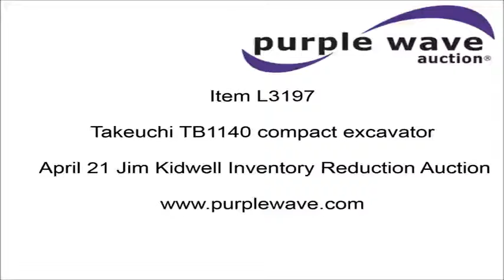2012 Takeuchi TB1140 compact excavator for sale | no-reserve Internet auction April 21, 2016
Jim Kidwell Inventory Reduction Auction

2012 Takeuchi TB1140 compact excavator
2,839 hours on meter
Isuzu six cylinder turbo diesel engine
EROPS
AC and heat
Wipers
Front and rear work lights
Standard boom
102" stick length
39"W bucket
Geith hydraulic quick coupler
Tak 72080-02 hydraulic thumb
24"W
102"W backfill blade
19.5"W rubber tracks
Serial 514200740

Location
Jim Kidwell Construction Company
15919 S Kidwell Rd
Greenwood, MO 64034

Item location address: This item is located at 15919 S Kidwell Rd, Greenwood, MO

Inspections: For information about inspecting this item, please contact Aaron McCulloh at or . Inspection times are Thursday, April 14 from 10 a.m. to 3 p.m. and Wednesday, April 20 from 9 a.m. to 4 p.m.

Personnel, a forklift, a loading dock and vehicle start assistance will be available during loadout.

It's located in Greenwood, MO, and we're selling it to the highest bidder regardless of price.